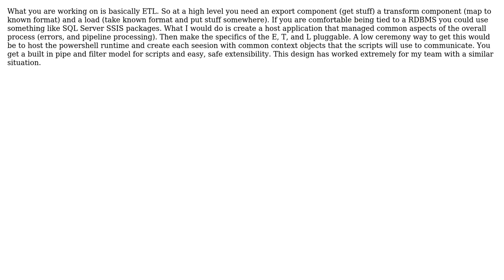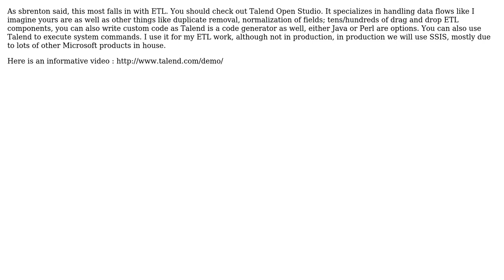Software Engineering: Data Scraping - One application or multiple? (5 Solutions!!)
Software Engineering: Data Scraping - One application or multiple?

With thanks & praise to God, and with thanks to the many people who have made this project possible! | Content (except music & images) licensed under CC BY-SA | Music | Images & others | With thanks to user Sklivvz user sbrenton user OpenCoderX user Oded user John Fisher user JAS and the Stack Exchange Network Trademarks are property of their respective owners. You are responsible for your own actions.